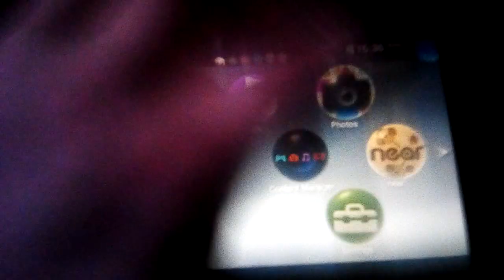HOW DID SONY MISS THIS ??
Another day another bug in SceShell ~
Basically when you open the theme settings from notification, change the theme, the music updates ONLY YHE FIRST TIME if you change it again it'll continue playing the music from the last theme you selected until you exit / enter a new application